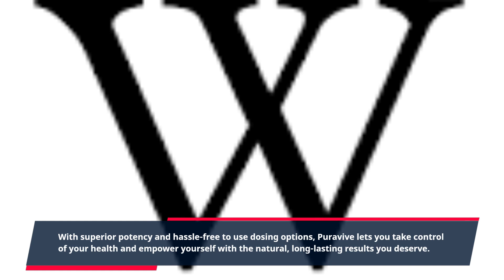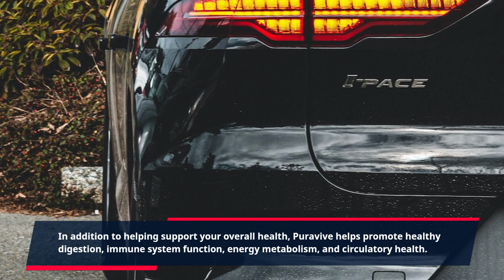"Recharge Your Health: Get Puravive Delivered Today!"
Looking to make sure you stay healthy? Then look no further than Puravive - a revolutionary new approach to supporting your overall health.

Puravive is an all-natural and incredibly effective formula that’s packed with essential nutrients designed to support your body’s natural processes. In fact, the unique combination of ingredients in Puravive can help maximize the function of key organs and systems in your body to keep you healthy and feeling your best, no matter what life throws at you.

Stop struggling with your health and order Puravive today. With Puravive, you get more than just a one-size-fits-all approach to wellness - you get powerful, comprehensive nutritional support tailored to your individual needs. With superior potency and hassle-free to use dosing options, Puravive lets you take control of your health and empower yourself with the natural, long-lasting results you deserve.

The revolutionary formula in Puravive has been laboratory-tested to ensure the utmost safety and quality. Packed with vitamins, minerals, and antioxidants, it goes above and beyond the everyday multivitamin to provide you with comprehensive support for your health.

A powerful blend of ingredients, Puravive is designed to make sure your body is running optimally. In addition to helping support your overall health, Puravive helps promote healthy digestion, immune system function, energy metabolism, and circulatory health.

Whether you’re looking to feel your best or just maintain optimal health, Puravive is an incredibly effective and easy-to-use solution.